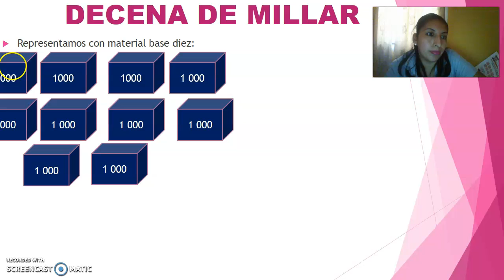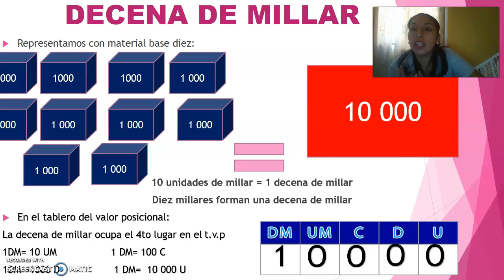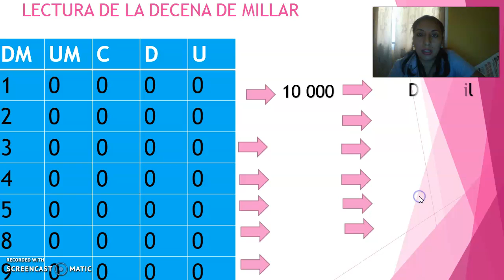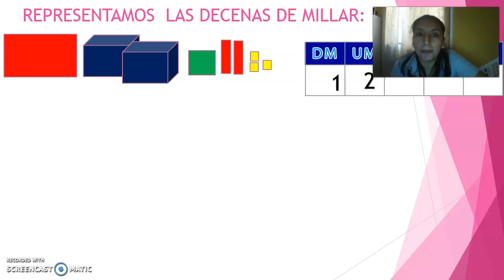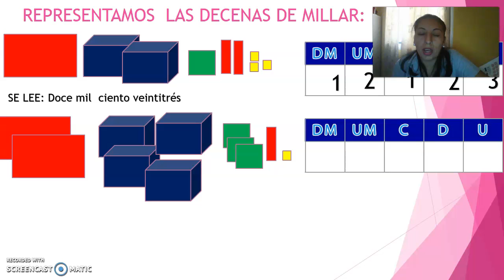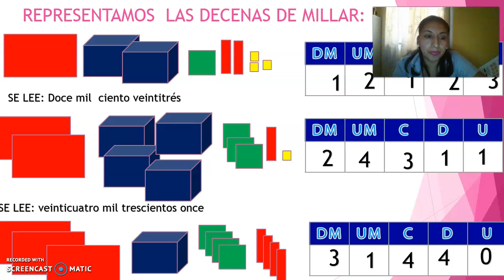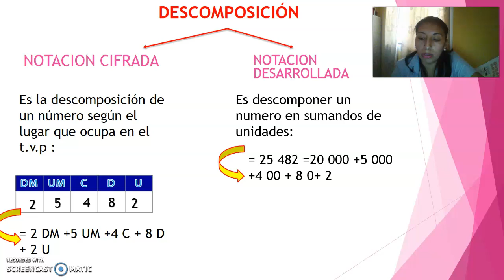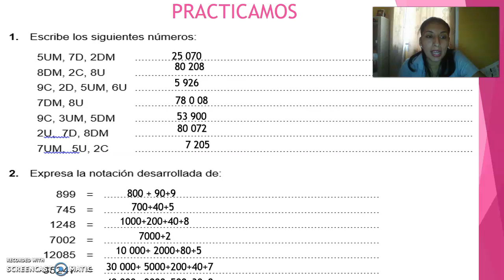DECENA DE MILLAR